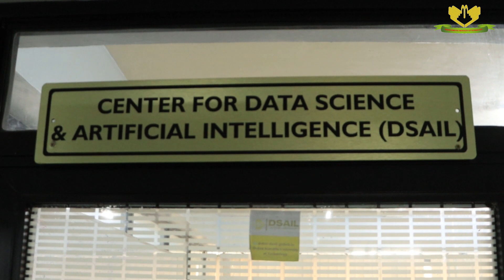Norwegian Markus Hoff DeKUT IASTE Experience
The International Association for the Exchange of Student for Technical Experience (IAESTE) is an international organization providing cutting edge work experience for students abroad through paid internships; Students take up internships for 8 weeks to 18 months.

Since inception in DeKUT, IAESTE has managed to send and receive students for international internships to and from countries such as Germany, United Kingdom, Austria, Czech Republic, Malta and Spain, Poland, Sweden, India and many others. The technical and cultural experiences that the students have gained during their stay in the various countries help in their social and cultural integration as well as in enhancing their professional skills out of the internship experience.